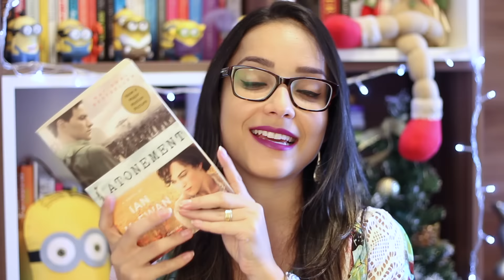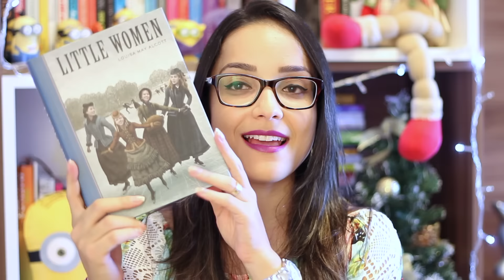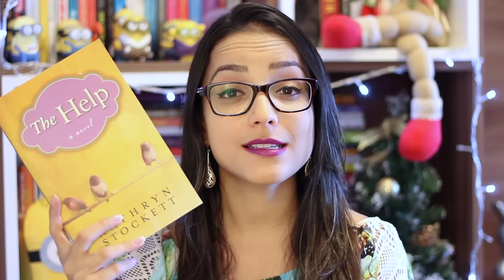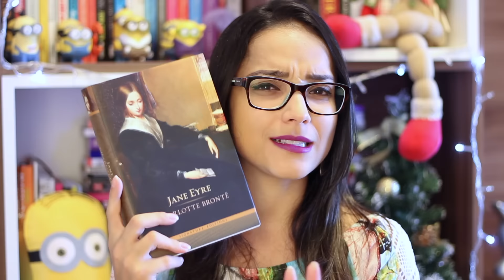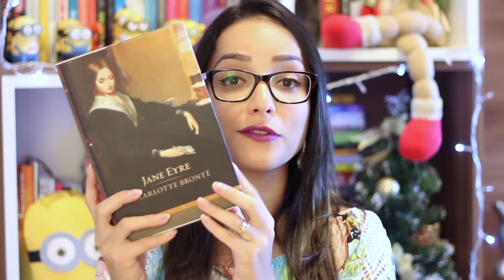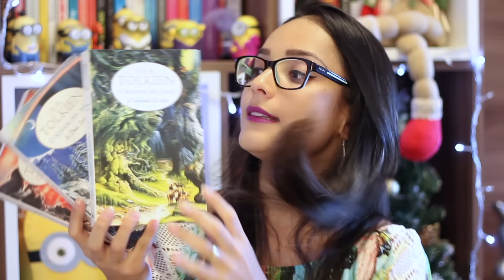10 LIVROS ENCALHADOS DE 2015 | Nuvem Literária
Lista dos 10 livros que ficaram encalhados na minha estante em 2015. :(

・Periscope: @nuvemliteraria

♥ CAIXA POSTAL:
Juliana Cirqueira
Caixa Postal: 45027
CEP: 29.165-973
Serra - ES

Quer divulgar seu livro ou produto? Bater papo ou tirar alguma dúvida?